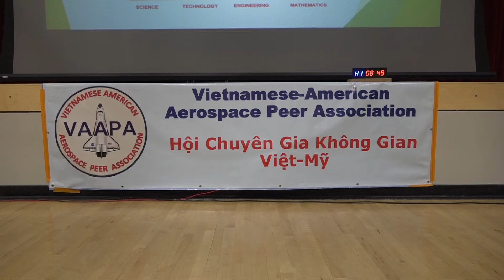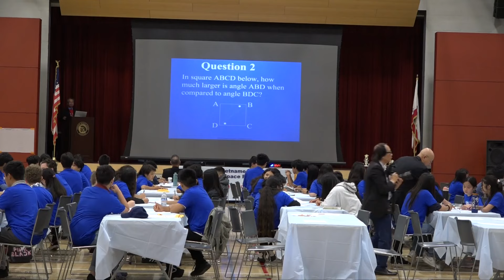Hội Chuyên Gia Không Gian Việt - Mỹ Tổ Chức Thi Toán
Vào sáng thứ Bảy 4/5/2024 tại Johnson Middle School thành phố Westminster Nam California. Hội Chuyên Gia Không Gian Việt - Mỹ (VAAPA) đã tổ chức buổi thi Toán lần thứ Tư, cho các em học sinh từ lớp 6 tới lớp 8